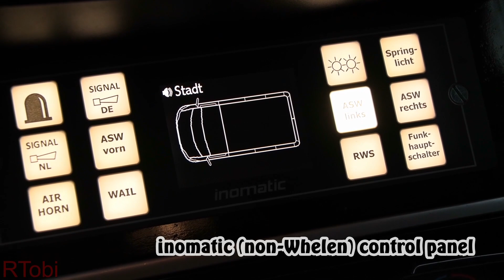German Blood & Organ Transport Car - Custom Programmed Emergency Lights - Whelen WeCan & Smart Logic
Most interesting custom programmed features are marked with 🔴

This BMW 2 Active Tourer will be used as a blood and organ transport vehicle which means that it will mostly travel on highways and freeways. The setup that I've programmed for this vehicle has customer requested features combined with my own ideas. The lightbar and the additional flashers are controlled by two independent systems - WeCan (comes with most Whelen lightbars nowadays) and SmartLogic (great for programming additional flashers). This is a great temporary and/ or cheap option to program lights! Sure there are limitations (especially compared to Core) but I can still program various functions.

🔴 Custom flash pattern cycle
Two cycling patterns. The first one being a customer request who wanted to try the unique Hänsch pattern which I recreated similarly to the original. I've added a 2nd pattern which quickly breaks it up and creates a very large and attention grabbing on-off contrast. This should work great on highways and freeways.

🔵 Mode 1 - blue & white
Customer requested alternating flashing takedowns and alternating IONs.

🔵 Mode 2 - blue only
Looks mint in my eyes 😁 I really like the moment at 0:22 when all lights go on-off simultaneously. Notice that the lightbar and the additional flashers are not synchronized with each other - they run two independent systems.

🔵 Front cut
Turns of all the additional flashers so only the lightbar stays on.

🔵 Amber rear warning
Programmed according to German legal requirements for rear warning lights. Subject to change though. Might be changed to a pattern that completely alternates between blue and amber to gain the highest contrast between these two colors.

🔴 TA left/ right controlled by turn signals
Workaround feature since the control panel doesn't have enough buttons for all functions.
The controller only has one TA button. When pressed it will play the amber rear warning pattern. If both the TA button and a turn signal are active, TA left/ right will play.
Customer requested that turn signals must be on all the time for it to work so that he can see an indicator (turn signal arrow) which shows which TA is active. I can also program it differently so that the turn signal can stay off. With Whelen Core and a Whelen controller I could also use the buttons on the controller as a TA direction display.

🔴 Automatic very low power Alley Light with 3 second off-delay
Customer requested this for night time use. He wanted to have a little light when entering and exciting the vehicle without being blinded by it in the darkness.
Customer also requested it to stay on for 3 more seconds after the doors are shut.
Another button on the control panel will manually turn on Alley Lights at 100% intensity.

🔵 inomatic control panel
Purchased due to size limitations between the vehicle's radio and A/C controls. Customer didn't like the Whelen alternatives which had been the DIN control panel made by Woodway or the handheld controller.

List of installed products:
- Whelen Freedom IV (WeCan = programmable) lightbar in blue with Takedowns, Alley Lights and an amber modules in the rear
- Whelen ION behind the grille - they're facing down right now and will be re-adjusted which requires a custom made bracket.
- License plate holder with Whelen ION
- Whelen ION-V (with 180° visibility)
- Whelen SA315 siren speaker
- Whelen SmartLogic flasher which allows programming of the additional flashers
- Standby siren speakers
- inomatic control panel

The vehicle is not yet in service and the setup and program is subject to change.

I do basically everything ranging from changing patterns, creating custom or cycling patterns, button reassignments, special functions all the way to complete Core programs.

Germany, December 2023.